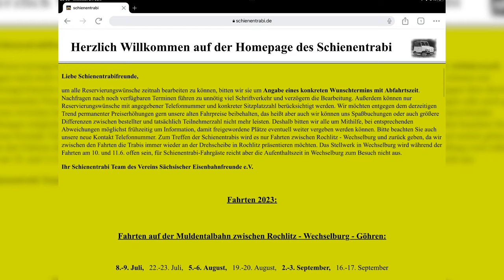FreiTALK Ausgabe 20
Frank Buttig berichtet in seiner neuen Ausgabe über die abgebrochene Sonderfahrt der Schnellzug Dampflok 01 1104  und der Problematik Trainspotter.
Im 2. Thema der Sendung dreht sich alles um den Schienentrabi.